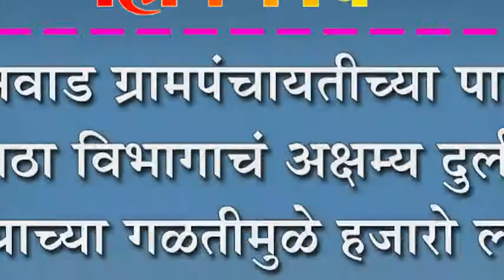कनवाड ग्रामपंचायतीच्या पाणी पुरवठा विभागाचं अक्षम्य दुर्लक्ष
कनवाड ग्रामपंचायतीच्या पाणी पुरवठा विभागाचं अक्षम्य दुर्लक्ष : पाण्याच्या गळतीमुळे हजारो लीटर पाणी जातंय गटारीत